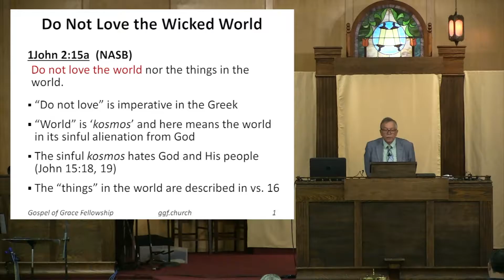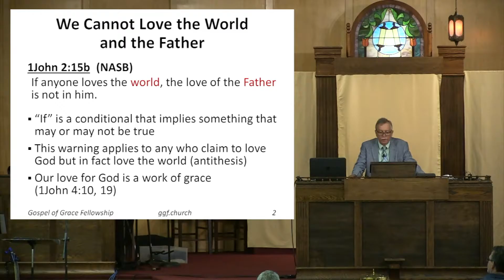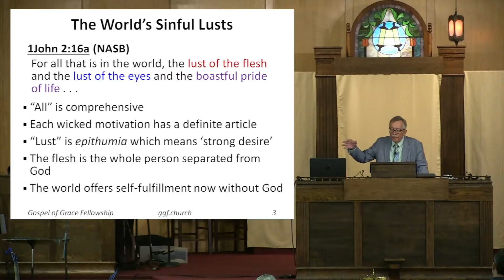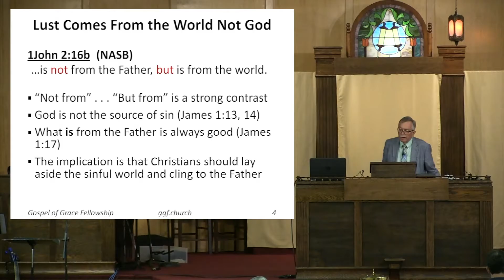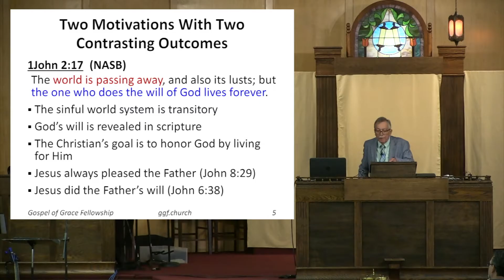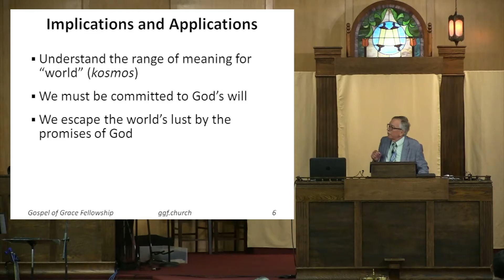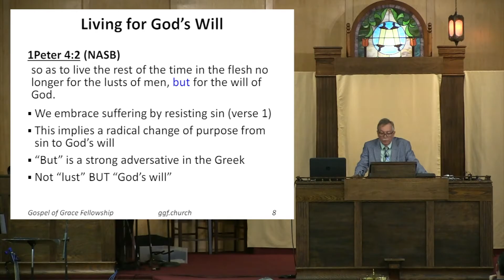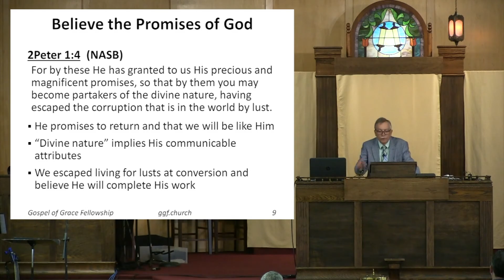Do Not Love The World (1 John 2:15-17)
The apostle John describes the essence of the sinful desires of the world using three categories: the lust of the flesh, the lust of the eyes and the boastful pride of life. These worldly motivations are reasons why Christians are commanded not to love the world and why loving the world is incompatible with loving God. In this sermon we show the range of meaning of the Greek word “kosmos” and why the lusts of the world are wicked but we are still to live in “the world.” Jesus prayed that we not be taken out of the world but kept from the evil one. As we live in the world we need the word of God to sanctify us and keep us from living and believing as the wicked world does. There is an utter incompatibility between loving the Father and loving the world. We cannot do both. Sin never comes from God. The beliefs and values of the are inimical to the well-being of the Christian.

The sermon addresses the transitory nature of worldly lusts. Even those who seem to have everything the world has to offer, only hold these things for a short time. Those who live for Christ have eternal life. We address the fact that a biblical view of history sees Creation as the beginning and judgment as the end. False teachings that are popular today deny the future judgment and deny the reality of hell. A Christian worldview believes that those who truly serve and trust Christ have eternal life while those who do not, but live for the world and its lusts will end up in hell.